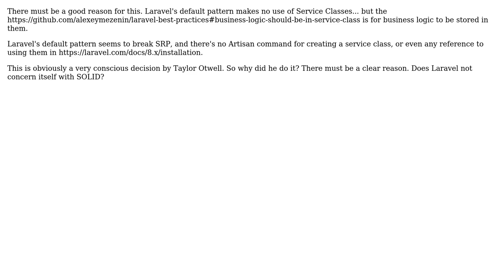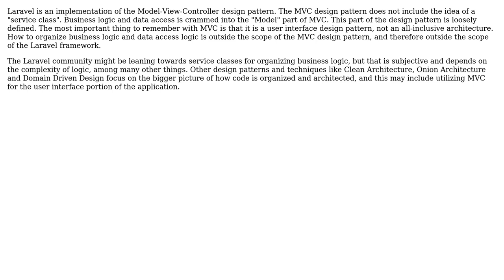Software Engineering: Why doesn't Laravel actively support Service Classes?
With thanks & praise to God, and with thanks to the many people who have made this project possible! | Content (except music & images) licensed under CC BY-SA | Music | Images & others | With thanks to user Greg Burghardt user Django Reinhardt and the Stack Exchange Network Trademarks are property of their respective owners. You are responsible for your own actions.